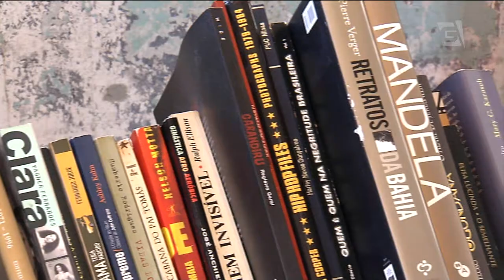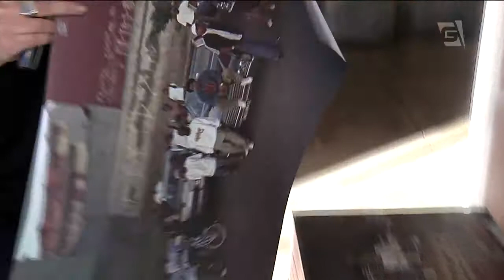Em exposição, 30 anos de Racionais MC’s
A letra forte na batida intensa que conta a história triste da realidade periférica. Foi assim que os Racionais se consagraram no rap nacional. E esses trinta anos de história ganharam uma exposição aqui em São Paulo.